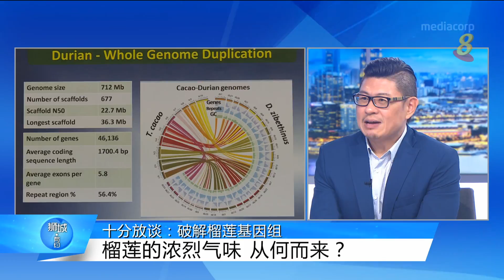十分访谈：破解榴莲基因组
本地科学家破解榴莲的基因组，这项研究有什么新发现？